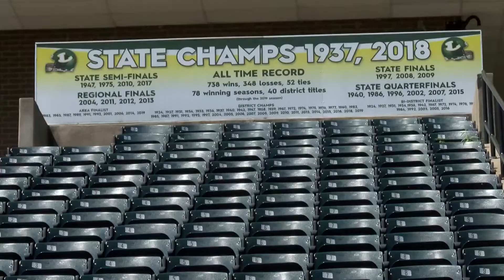100 YARDS: Longview Lobo head coach John King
Coach John King talks family and football ahead of the season, 100 yards style.